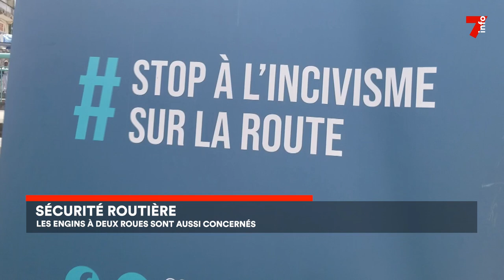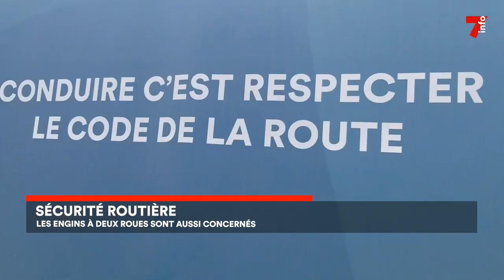Sécurité routière : les engins à deux roues sont sensibilisés